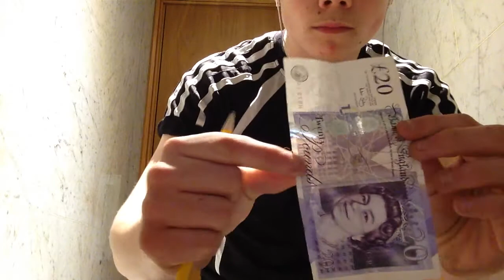Pencil magic trick by ash Morris magic